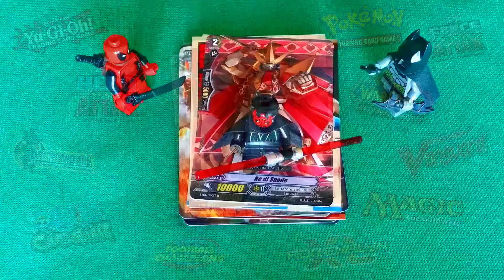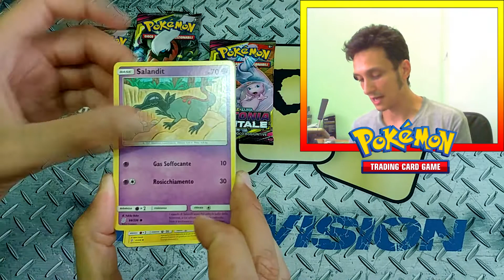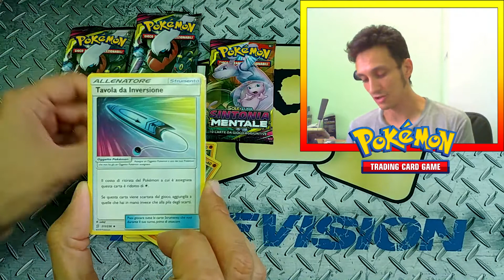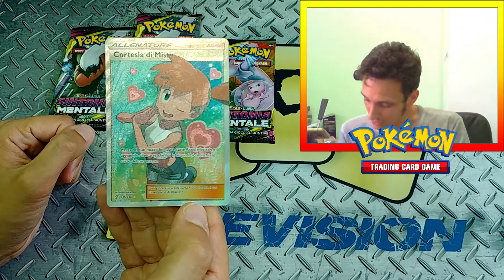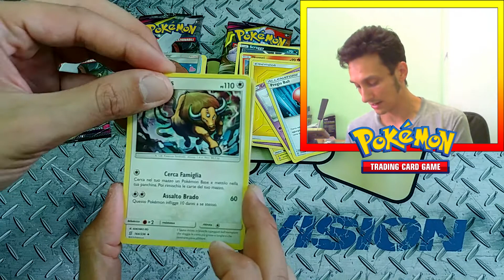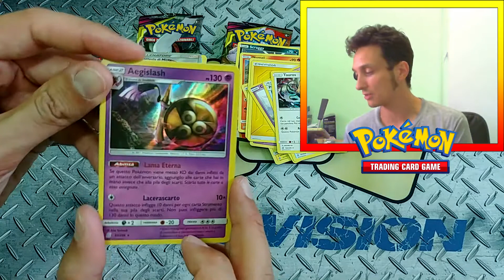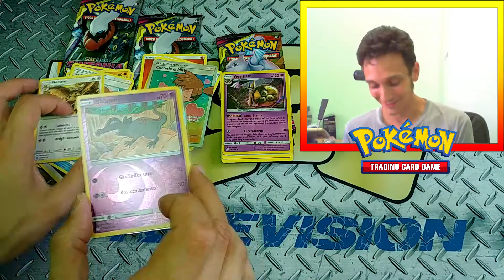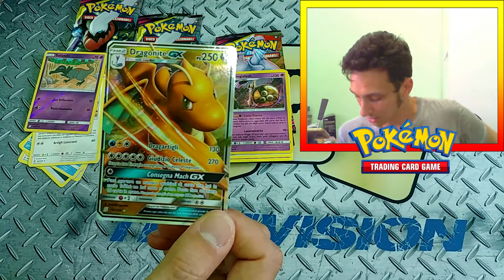Spacchettamento Pokémon Sintonia Mentale - DARKRAI COLPISCE ANCORA!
Nell'espansione Pokémon Sintonia Mentale, con Darkrai negli artwork ogni spacchettamento è una festa! 🎉🥳🎉